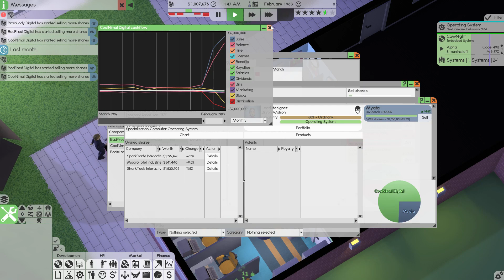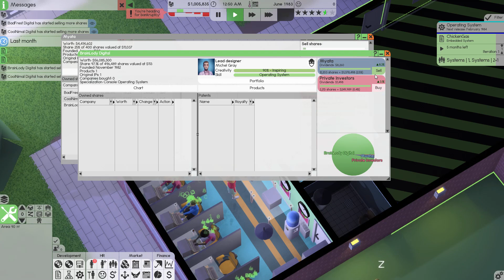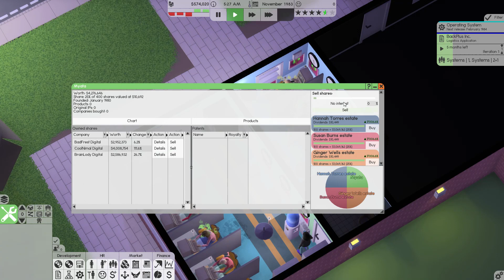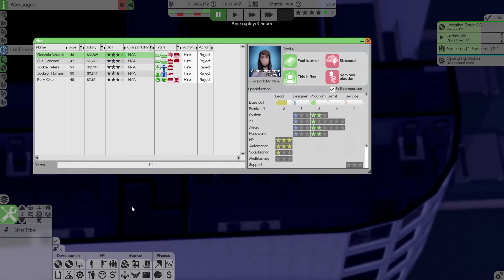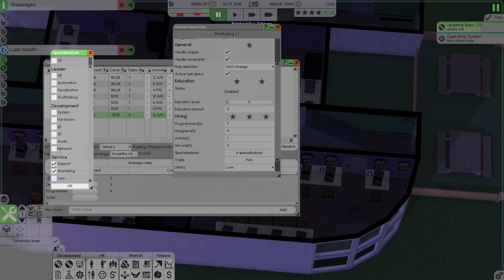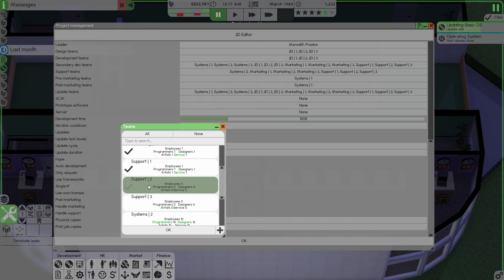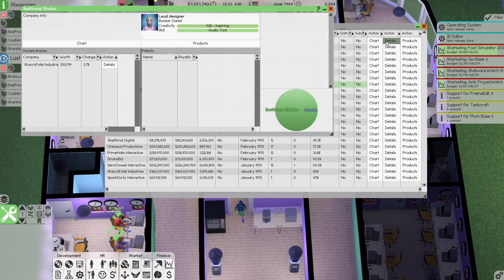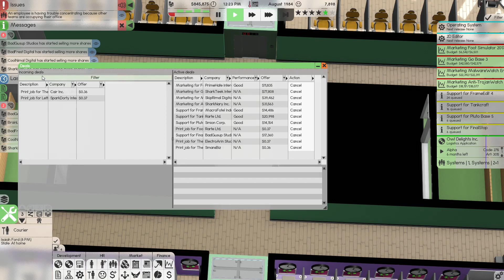[02] Myata |Software Inc| Beta 1.1.21